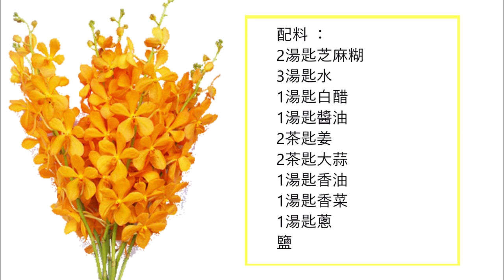Thai sesame sauce / 泰國芝麻醬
English :
2 tablespoons of sesame paste
3 tablespoons of water
1 tablespoon of white vinegar
1 tablespoon of soy sauce
2 teaspoons of ginger
2 teaspoons of garlic
1 tablespoon of sesame oil
1 tablespoon of coriander
1 tablespoon of spring onion
salt

Toast the sesame seeds in a pan.
Grind the ginger and garlic, mix with the sesame oil, sesame paste, vinegar, soy sauce and the water.
Chop the coriander and spring onion and mix with the sesame sauce.
Finally pour the toasted sesame seeds over the sauce.

中文：
2湯匙芝麻糊
3湯匙水
1湯匙白醋
1湯匙醬油
2茶匙姜
2茶匙大蒜
1湯匙香油
1湯匙香菜
1湯匙蔥
鹽

用平底鍋烤芝麻。
將薑和大蒜磨碎，與麻油，芝麻糊，醋，醬油和水混合。
將香菜和蔥切碎，然後與芝麻醬混合。
最後將烤好的芝麻籽倒在醬汁上。